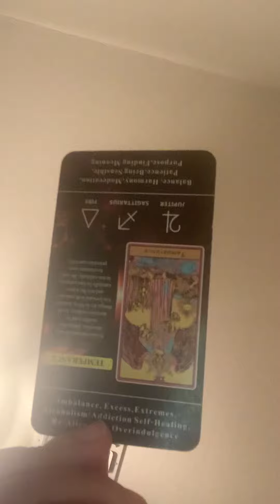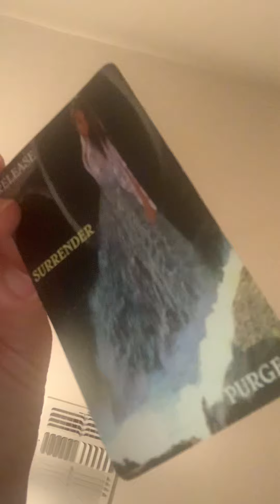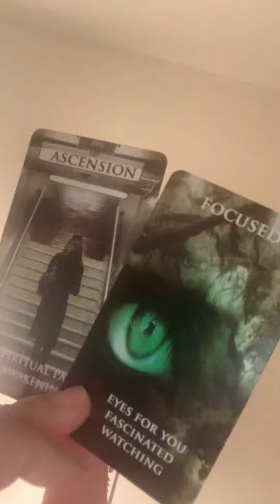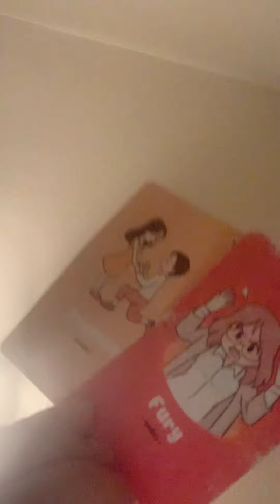🙅‍♀️❌🚫YOU REJECTED THIS PERSON AND NOW THEY’RE DOING THIS TO YOU SEEKING REVENGE👿🤬‼️